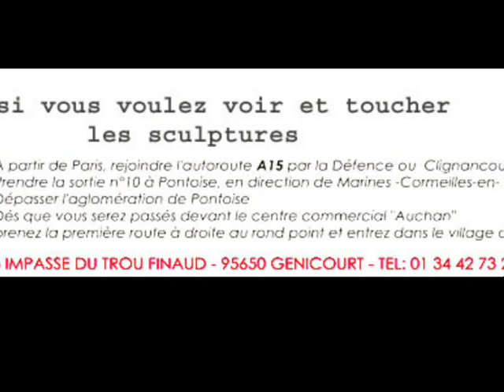"ou ou"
pièce unique